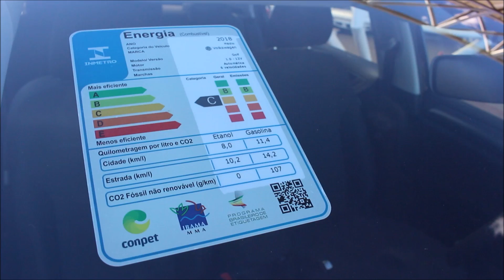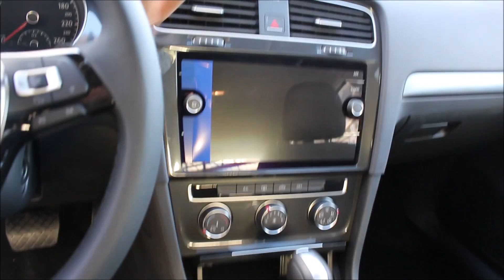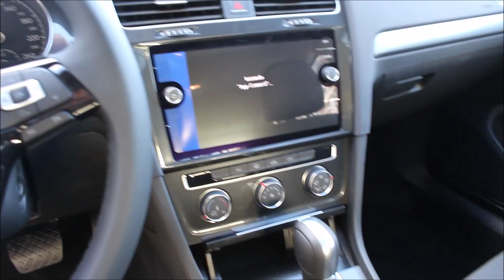VW Golf 2018 1.0 TSI Automático: desempenho, consumo, preço - teste-drive